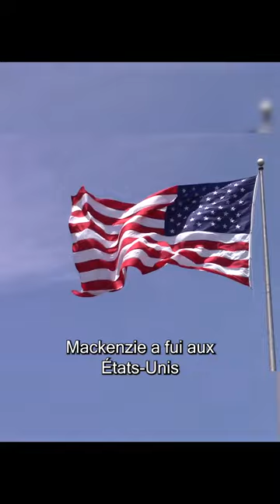Rébellions 1837-38 : HAUT-CANADA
Le 22 mai est au Canada la journée nationale des patriotes, cette journée commémore l’un des moments important de l’histoire canadienne, soit les rébellions de 1837 et 1838 qui mèneront à l’unification du Haut- Canada (aujourd’hui l’Ontario) et du Bas-Canada (aujourd’hui le Québec) en un seul pays.
Dans le Haut-Canada, les Canadiens d’ascendance britannique était insatisfaits du gouvernement colonial en place. En effet, ils étaient frustrés par la corruption du gouvernement et par le contrôle excessif du groupe au pouvoir appelé Pacte de famille.

- des nouvelles politiques internationales de la semaine
- des sujets d'actualités politiques
- des sujets d'apprentissages à propos de la politique (comme cette vidéo)

*** IL N'Y AURA JAMAIS AUCUNE PRISE DE POSITION DE MA PART SUR CETTE CHAÎNE ***